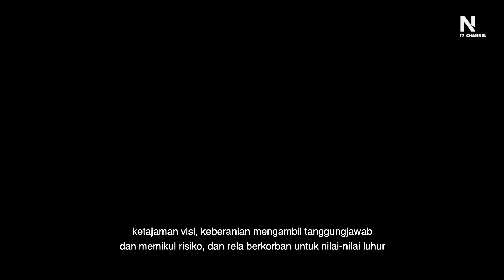MISI BESAR: Jokowi Ke Ukraina-Rusia Bagi Dunia & Indonesia: Jalan Menuju Hadiah Nobel Perdamian?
SALAM INDONESIA EMAS 2045!
Episode kali ini, saya akan bicara tentang kunjungan bersejarah Bapak  Presiden Jokowi saat ini tengah berada di Eropa dalam rangka sebuah MISI BESAR DUNIA yaitu menghadiri KTT G7, bertemu Presiden Ukraina dan Presiden Rusia. Misi utama Bapak Presiden Jokowi ialah menjadi ‘PENENGAH’ dan ‘JURU DAMAI’ dalam konflik antara Rusia dan Ukraina yang telah menghancurkan nilai-nilai kemanusiaan di kedua negara dan telah memicu krisis global di bidang pangan, energi, dan keuangan.